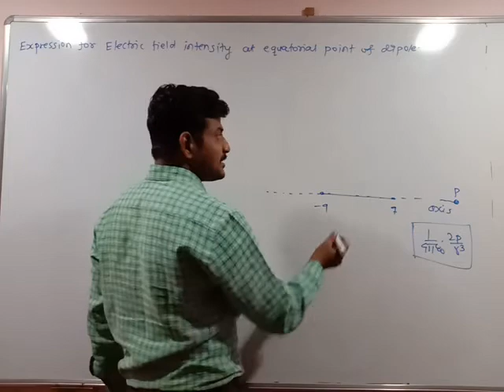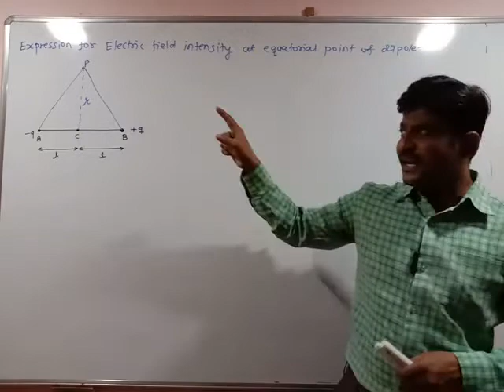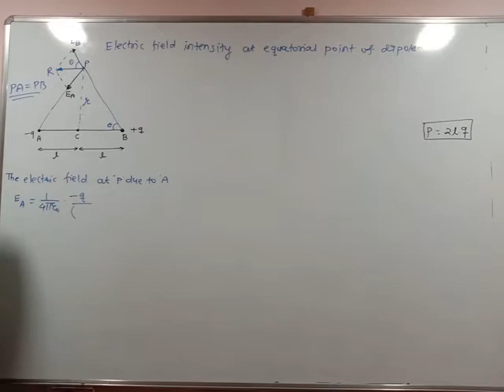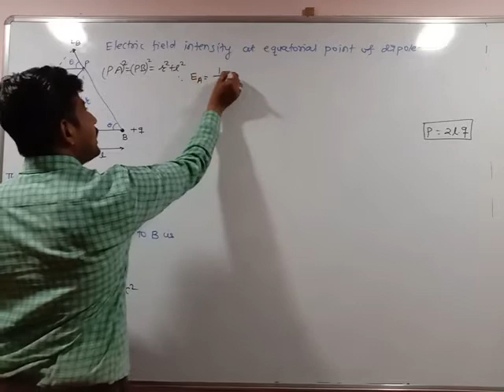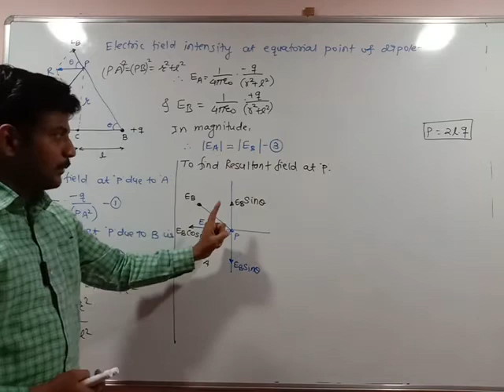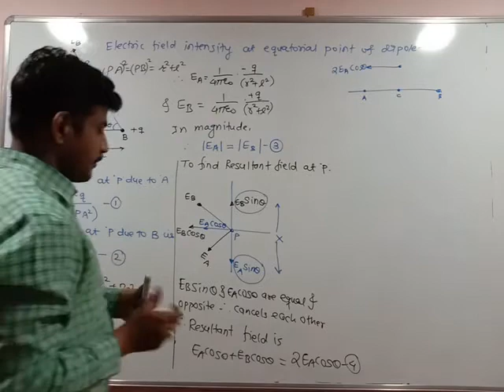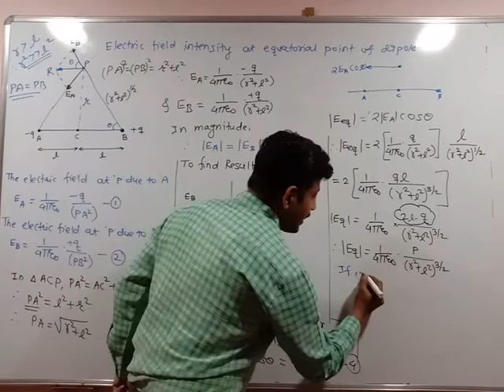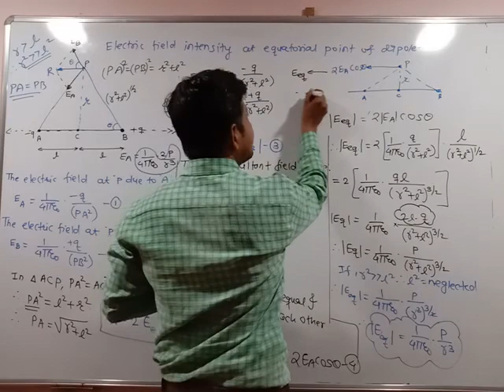Xl Electrostatic 18